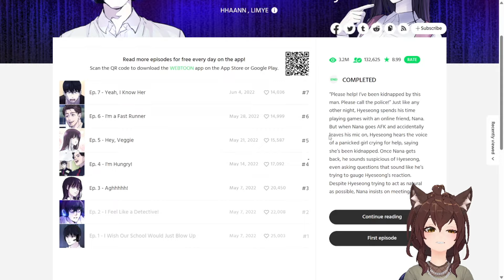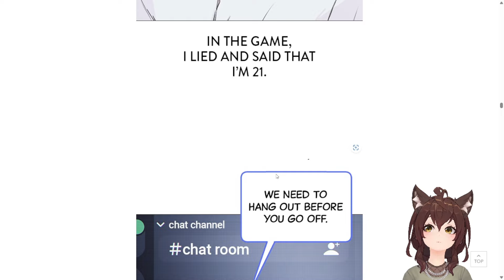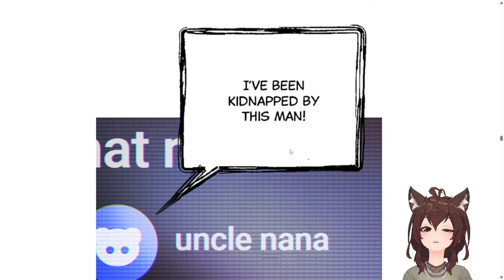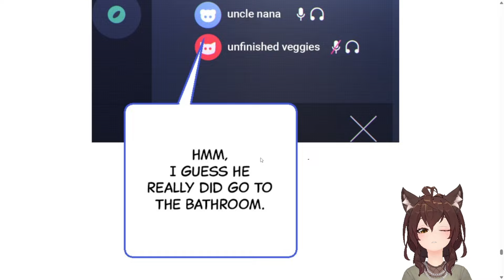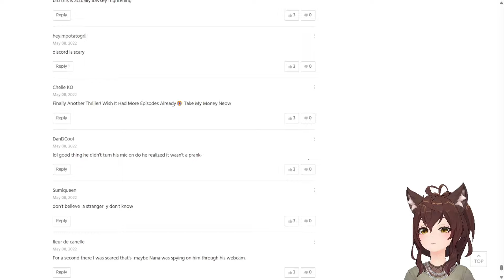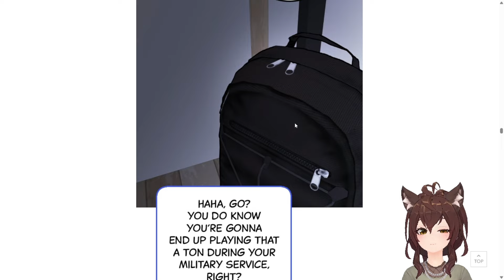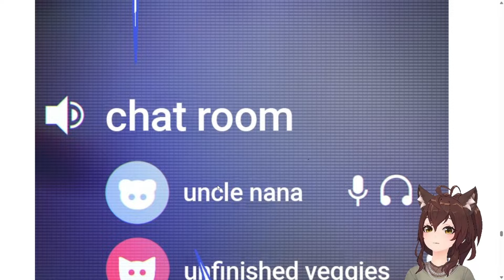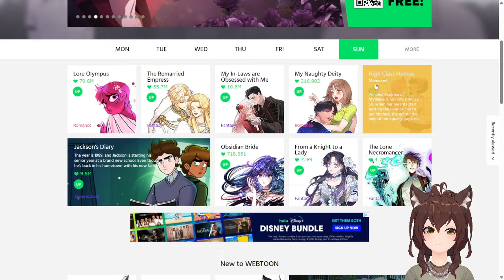Disconnected from Reality the Webtoon that Just Misses the Itch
I found this small story on Webtoon, and it has an interesting horror premise. However, there are multiple choices that make this webtoon a little lack luster. Webtoon is, supposed to be, more of a learning platform for younger artist and storytellers. Therefore, I thought that this could be good to point out what not to do and give some suggestions! I also point out any comments if I notice anything. If you enjoy this, please let me know down below and feel free to mention a series you would like me to discuss^^